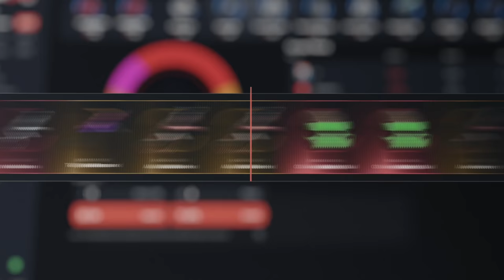ME MATAN DENTRO DE SU BASE Y LOS RAIDEO | RUST Gameplay Español